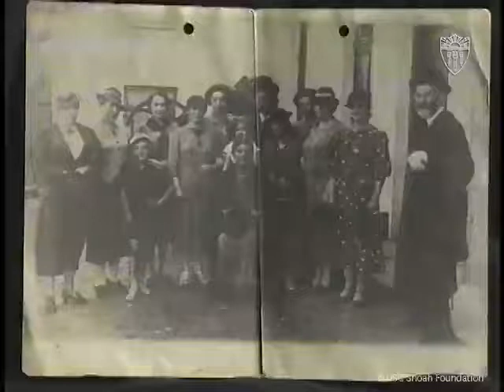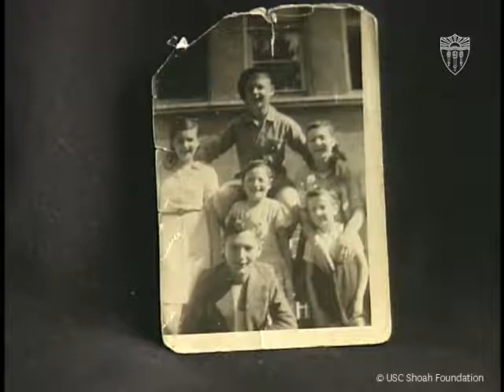Izaak Reifer Tape5